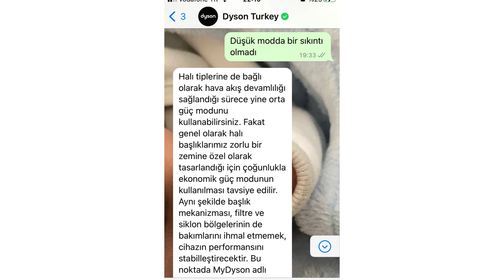DYSON ŞART MI? Dyson Kullanım Deneyimi - Robot süpürge vs Dikey Süpürge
Merhabalar, hangi model dyson süpürge almalıyım sorusunun cevabını aradım. bu videoda 2 senelik süpürge maceramızdan tecrübelerimizi paylaştım. Hem robot süpürge hem de Dyson dikey süpürge kullanmamız her ikisinin de avantajlarını anlamamızı sağladı. Hem robot süpürge hem de dyson v8 vs v11 karşılaştırma imkanım oldu. Hangi dikey süpürgeyi tavsiye ettiğimi ve hangi robot süpürgeyi önerdiğimi videoda değindim. Dyson muadili süpürge hangisi olduğundan bahsettim. Robot süpürge ve Dyson dikey süpürgenin olumlu ve olumsuz yönlerini söyledim. Dyson abartıldığı kadar var mı bunu inceledim. Bence en iyi süpürge hangisi bunu karşılaştırdım. izlemeden almayın derim.

00:00 Başlangıç
0:52 Dyson'un olumsuz özellikleri
5:15 Dikey Süpürge vs Robot Süpürge
7:03 Sonuç